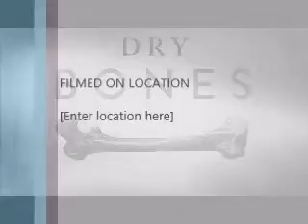"Dry Bones" Ezekiel 37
Join us for a message of hope as Pastor Dwayne looks at how God takes us from absolute death to complete life as he parallels Ezekiel 37 to Matthew 9:35-38.